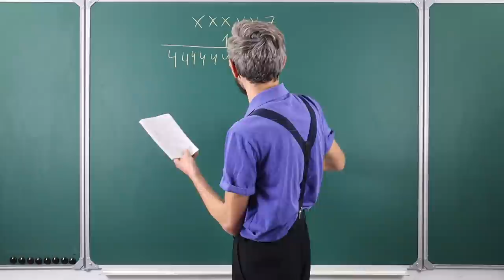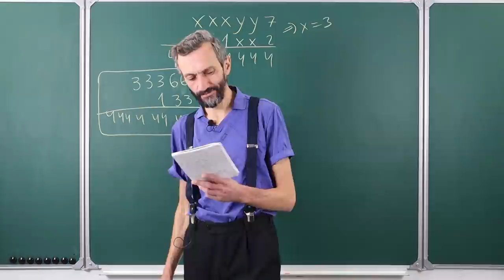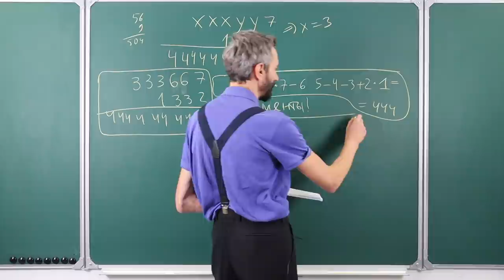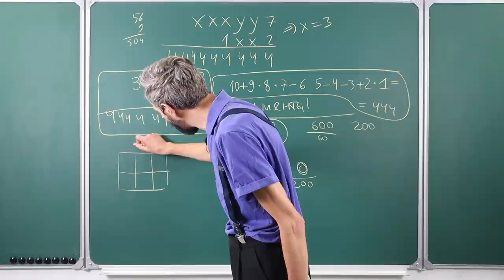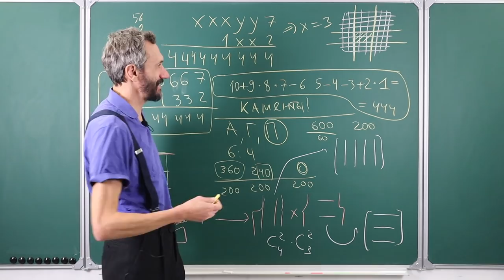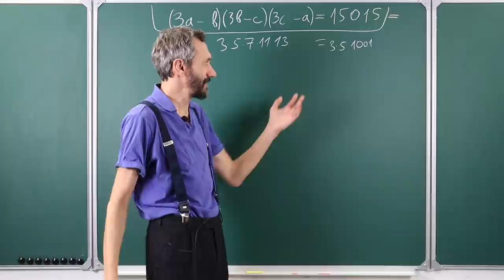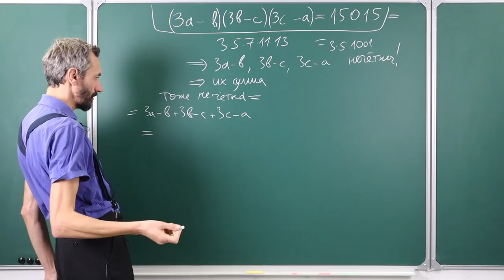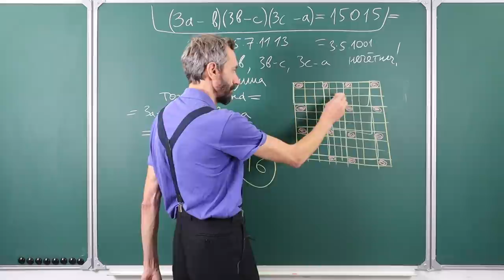Математика для самых маленьких — 2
00:00:00 Маткульт-привет!
00:00:22 Задача 1
00:04:11 Задача 2
00:07:04 Задача 3
00:08:56 Задача 4
00:14:40 Задача 5 (бонус)
00:18:37 Задача 6 (бонус)